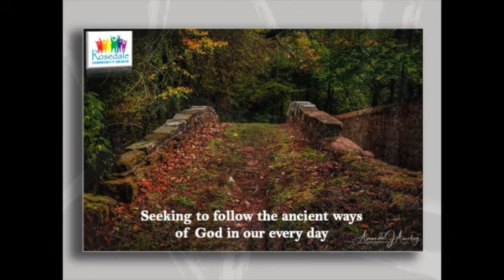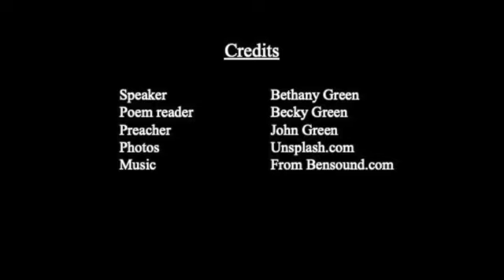Beatitudes: Blessed are the Meek and the Merciful